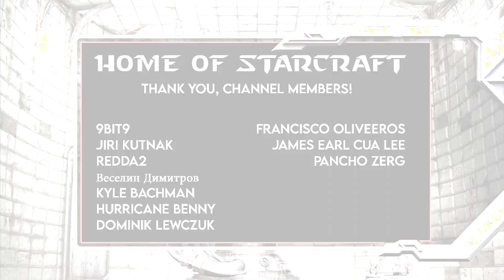【18.6.24】 SC:R 1v1 (FPVOD) RoyaL (T) vs herO (Z) 【Map: Monty Hall】